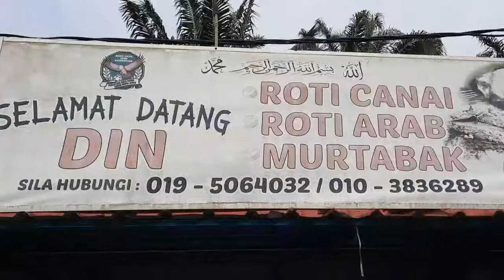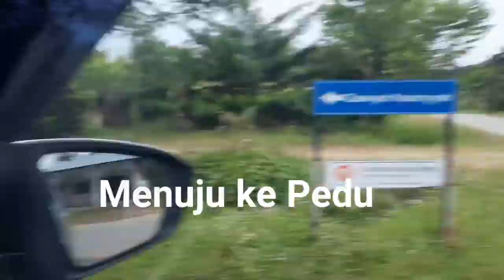Ziarah Mahabbah 2021 | Pondok Az-Zawiyah An-Nasiriyyah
Ziarah Mahabbah ke Pondok  Az-Zawiyah An-Nasiriyyah, Kg Pinang Pedu, Kedah
Pondok Tuan Guru Syeikh Mohammad Nasrul bin Abdul NasirAl Azhary